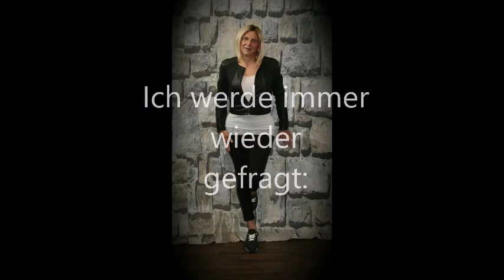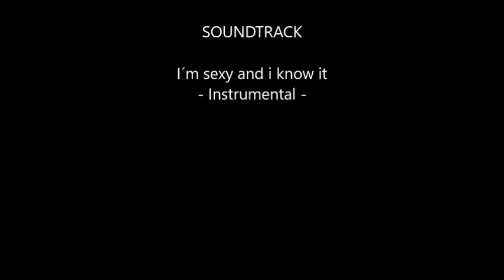Traumfigur / Sanduhr - WORKSHOP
Ich werde immer wieder gefragt - wie ich das mit meiner Figur so mache - eigentlich ganz einfach ;-)